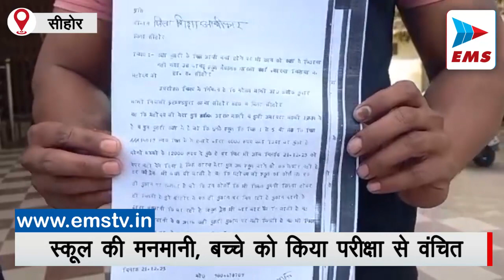Sehore स्कूल की मनमानी बच्चे को किया परीक्षा से वंचित | EMS TV 21-Dec-2023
सीहोर में निजी स्कूल की मनमानी के चलते एक बच्चे को परीक्षा से वंचित कर दिया गया, इसके बाद परिजनों ने स्कूल के खिलाफ शिक्षा विभाग मे लिखित शिकायत की है, परिजनों ने आरोप लगाते हुए कहा कि 8 वर्ष का आरब  सीहोर के शारदा विद्या मंदिर में कक्षा दूसरी में अध्ययन करता है, हम लोगों ने अभी तक  6000 रुपए फीस जमा कर दी है परंतु स्कूल के संचालक द्वारा पूरे वर्ष की फीस मांगी जा रही है जिसके चलते आरब को परीक्षा में नहीं बैठने दिया जिससे वह मानसिक रूप से परेशान हो रहा है , इसके अलावा स्कूल में मिलने वाली ड्रेस एवं किताबें एक ही दुकान पर मिलती है जो की बहुत महंगी दर में बेची जाती है, परिजनों ने किताबें और ड्रेस की कालाबाजारी को रोकने की गुहार लगाई है
शिकायत मिलने के बाद सीहोर डीपीसी रमेश चंद्र उइके ने उक्त मामले पर कार्रवाई का आश्वासन दिया है